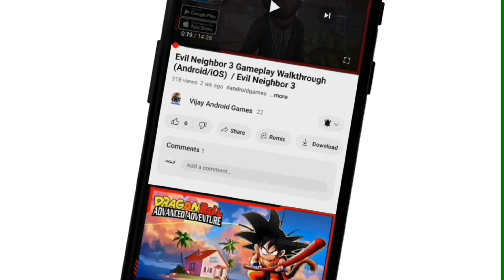Cozy Islands Gameplay Walkthrough (Android/iOS) / Cozy Islands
▬▬▬📥Download Links📥▬▬▬
iOS ►►

Build, farm, and explore your cozy islands

Welcome to Cozy Islands – where your island adventure begins! Immerse yourself in a world of creativity, community, and exploration.

🏝️ **Build Your Paradise** – Start from scratch and transform your island into a bustling paradise. Design landscapes, construct buildings, and decorate each corner to reflect your unique style.

🌾 **Engaging Farming Experience** – Cultivate various crops, raise animals, and harvest resources. Experience the joy of farming, where every season brings new challenges and rewards.

🔍 **Explore and Discover** – Uncover hidden secrets and treasures scattered around the island. Each exploration offers a chance to find rare items and understand the lore of this magical world.

👫 **Community and Friendship** – Meet diverse characters and build strong relationships. Engage in quests, help the islanders, and participate in community events to strengthen your bond with them.

🎨 **Crafting and Customization** – Dive into extensive crafting options. Create tools, furniture, and decorations. Tailor every aspect of your island to your liking, from simple homesteads to extravagant villas.

🎉 **Seasonal Events and Updates** – Enjoy regularly updated content with seasonal events, new features, and fresh challenges. Celebrate special occasions and participate in unique activities year-round.

🕹️ **Intuitive Controls and Beautiful Graphics** – Experience smooth gameplay with intuitive controls optimized for mobile devices. Marvel at stunning visuals, detailed animations, and a soothing soundtrack that brings your island to life.

📈 **Progress and Achievements** – Unlock achievements as you progress. Challenge yourself to reach new milestones and become the ultimate islander.

Cozy Islands is more than just a game; it's a place to relax, express yourself, and create lasting memories. Whether you're a seasoned gamer or looking for a peaceful escape, Cozy Islands offers everyone a charming and engaging experience.

Hashtags --